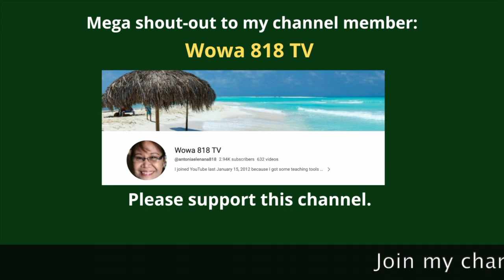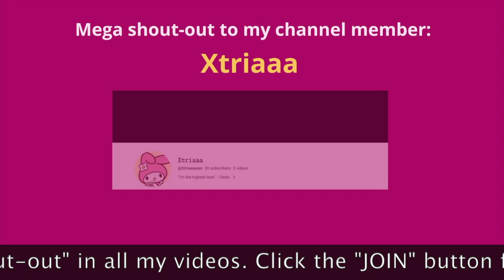Unboxing of Delonghi Dedica Coffee Maker